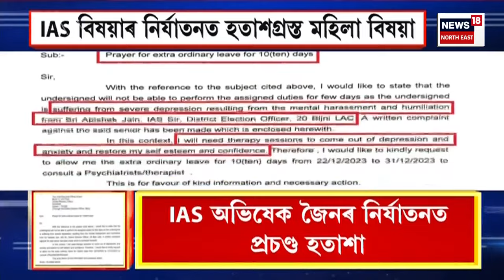Assamese News : ৰাজ্য প্ৰশাসনত ভয়ংকৰ কাণ্ড । Bijni Sensational News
Assamese News | ৰাজ্য প্ৰশাসনত ভয়ংকৰ কাণ্ড
0:00 Intro
0:56 APSC কেলেংকাৰীৰ শেহতীয়া তথ্য